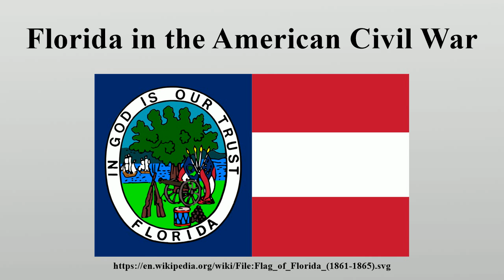Florida in the American Civil War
Florida joined the Confederate States of America at the beginning of the Civil War, as third of the original seven states to secede from the Union, following Lincoln's 1860 election.

Image-Copyright-Info
Image is in public domain
Author-Info:   Fornax
Image-Copyright-Info